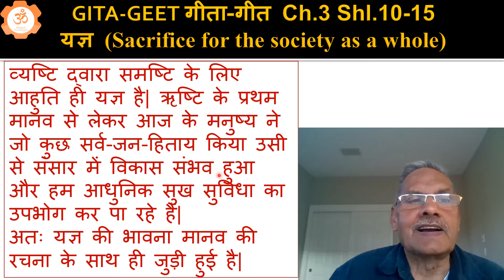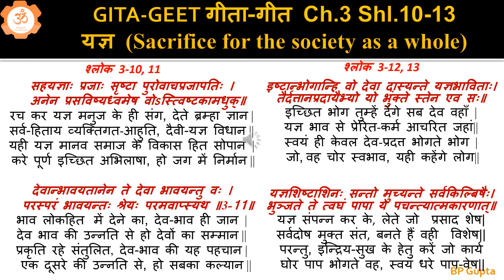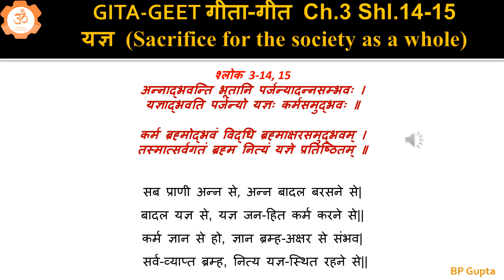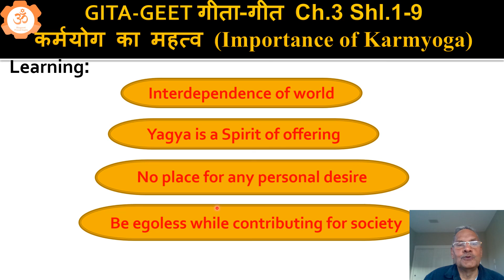Gita Geet Ch3 shloka 10 15 यज्ञ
मानव के समष्टि के लिए किए गए कार्य से ही संसार का विकास हुआ है; यही यज्ञ है |